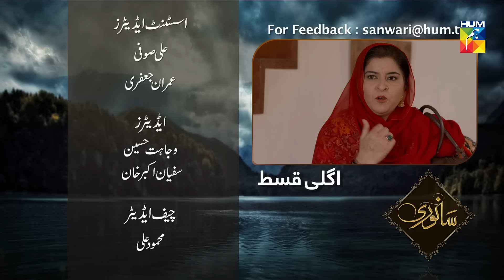Sanwari Episode #132 HUM TV Drama 26 February 2019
Sanwari Episode #132 HD Official video - 26 February 2019 at HUM TV official YouTube channel.

Watch Sanwari Episode #132 HD - Sanwari is a latest drama serial by HUM TV and HUM TV Dramas are well-known for its quality in Pakistani Drama & Entertainment production. Today HUM TV is broadcasting the Episode #132 of Sanwari. Sanwari Episode #132 in HD Quality 26 February 2019 at HUM TV official channel. Enjoy official HUM TV Pakistani Drama with best dramatic scene, sound and surprise.

Written by
Abida Manzoor Ahmed